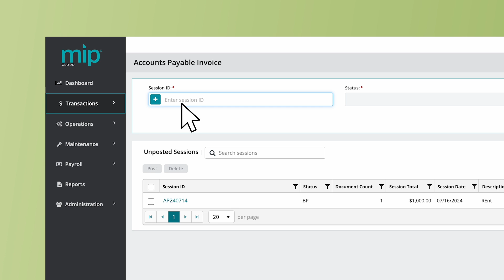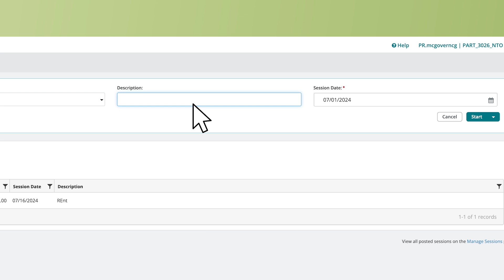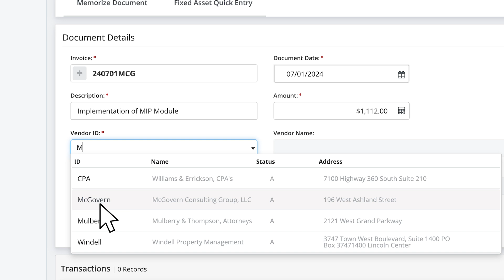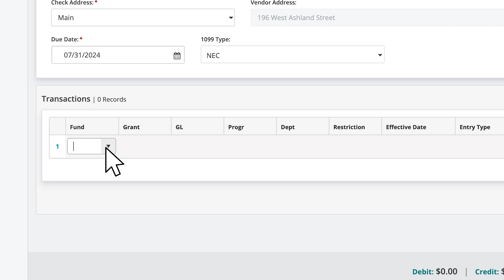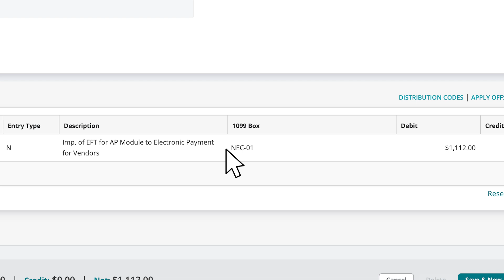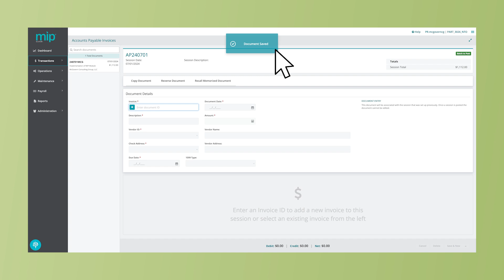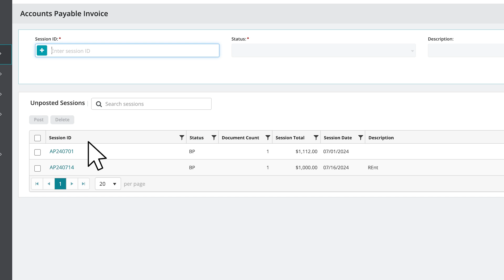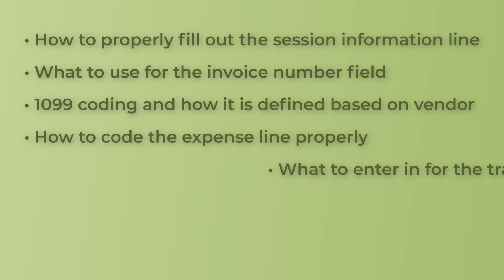MIP Cloud® Training - Entering Accounts Payable Invoices (API01)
*To see the full video and access a suite of over 3 hours of content and 40 training videos covering a variety of core MIP Cloud® and MIP Fund Accounting® modules, No credit card required.*

This training video explains the functions of the Accounts Payable Module in MIP Fund Accounting®.

About McGovern Consulting Group:
True North Training™ by the McGovern Consulting Group is the only free online comprehensive video training series available for MIP Cloud®. The McGovern Consulting Group has proudly served the MIP Fund Accounting® community for over 20 years. True North Training™ offers the most extensive video training solution for organizations of all sizes, covering the most widely owned modules of MIP Cloud®. To access a suite of 40 free training videos and over 3 hours of content covering a variety of core MIP® modules, No credit card required, no strings attached. Never feel lost again! Ask us about your free MIP Fund Accounting® System Evaluation to learn about all the features you might not be using or familiar with.

For more information about our MIP Cloud® services, visit the McGovern Consulting Group

To explore our suite of free self-paced MIP® training videos, follow this link to the portal

For more information and to schedule a free MIP® System Evaluation, visit this

To explore all of McGovern Consulting Group's MIP® training options, go